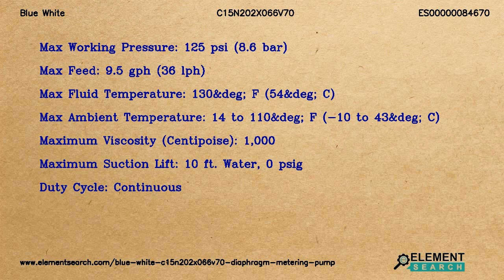Blue White C15N202X066V70 Diaphragm Metering Pump